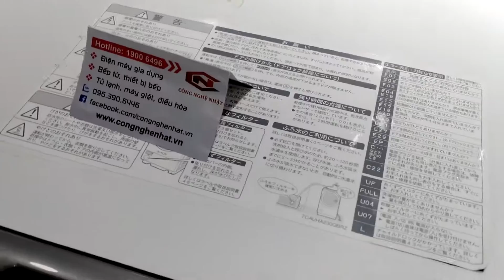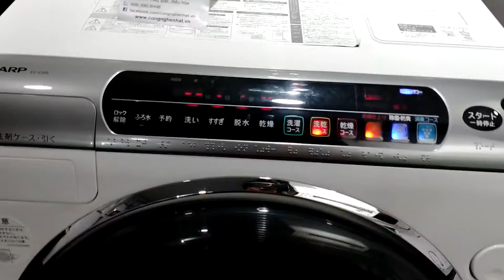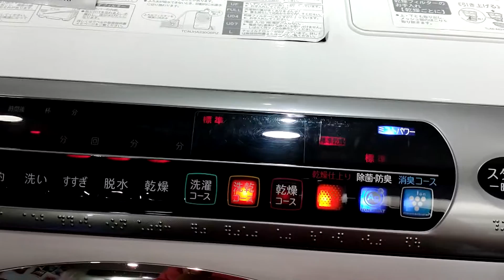Máy giặt Sharp ES-V300 giặt 9KG sấy 6KG nội địa Nhật Bản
Máy giặt Sharp ES-V300 giặt 9KG sấy 6KG nội địa Nhật Bản mới 97% 2nd sản xuất năm 2008
- Điện áp sử dụng : 100V
- Kích thước: 640 x 1045 x 713 mm
- Trọng lượng: 82kg
- Năm sản xuất: 2008
- Độ ồn: 32dB
- Khi xả: 41dB
- Khi sấy khô: 43dB
- Các chế độ giặt : giặt nặng , xả , giặt chăn , giặt tiết kiệm , giặt thường , giặt tuỳ chọn ,...
- Có chuông báo kết thúc , chức năng hẹn giờ giặt , sấy lồng giặc chống rêu mốc , thùng giặc bằng thép không gỉ
- Chống xoắn quần áo , sấy khô 6kg quần áo , chức năng diệt khuẩn , giặc không làm nhàu vải , tiết kiệm nước
- Có plasma ion độc quyền của Sharp giúp khử mùi trong quá trình giặt
- Khả năng chống nhàu công nghệ Nhật
- Có tính năng tự làm sạch lồng giặt
- Khả năng giặt 9kg và sấy 6kg
- Xuất xứ: nội địa Nhật Bản
Hàng chính hãng Sharp Nhật Bản
Nội địa Nhật Bản
Made in Japan
🏡 Địa chỉ 1: số 49-51,ngõ 612 Đê La Thành, Ba Đình -Hà Nội (8h30-21h)
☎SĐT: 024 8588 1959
🏡 Địa chỉ 2: số 285/62 Cách mạng tháng 8, phường 12, quận 10
⚡Zalo mua hàng: 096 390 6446